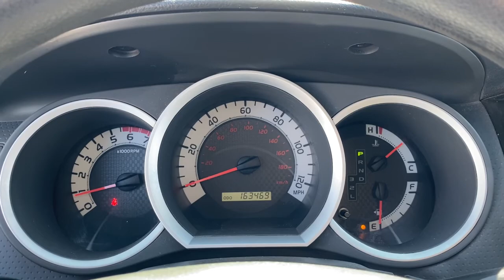2015 Toyota Tacoma Laredo, Alice, Hebbronville, Cotulla and Webb County, TX T211013A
Black  2015 Toyota Tacoma available in Laredo, Texas at Toyota of Laredo. Servicing the Alice, Hebbronville, Cotulla and Webb County, TX area.

Contact Powell Watson Motor Group today for information on dozens of vehicles like this 2015 Toyota Tacoma PreRunner. Drive home in your new pre-owned vehicle with the knowledge you're fully backed by the CARFAX Buyback Guarantee. You've found the one you've been looking for. Your dream car. The quintessential Toyota -- This Toyota Tacoma PreRunner speaks volumes about its owner, about uncompromising individuality, a passion for driving and standards far above the ordinary. More information about the 2015 Toyota Tacoma: Spanning the range from basic work truck to well-equipped off-road or sport truck, the Toyota Tacoma gives truck enthusiasts what they need or want, without having to get a full-size pickup. Compared to full-size trucks, the Tacoma is more maneuverable and can be parked in places a full-size truck never could. With the 4-cylinder engine, the Tacoma is one of the most fuel-efficient pickups available. In Pre-Runner or rugged off-road forms, it's a good-looking sport truck serving a specialized task. While the interiors of Tacoma models are not particularly luxurious, Toyota has equipped the trucks with the latest in sound systems and infotainment. This model sets itself apart with wide range of models, Gas mileage with 4-cylinder engine, affordability, and parking ease and maneuverability
Radio: Entune AM/FM/CD -inc: MP3/WMA playback capability, 6.1 touch-screen display, auxiliary audio jack, USB 2.0 port, iPod connectivity and control, Bluetooth hands-free phone capability, phone book access and music streaming,Fixed Antenna,Radio w/Seek-Scan, Clock, Speed Compensated Volume Control and Voice Activation,Black Rear Step Bumper,Black Front Bumper w/1 Tow Hook,Fixed Rear Window,Clearcoat Paint,Auto Off Aero-Composite Halogen Daytime Running Headlamps,Regular Composite Box Style,Tires: P245/75R16 AS,Argent Grille,LED Brakelights,Wheels: 16 x 7J+30 Style Steel,Fully Galvanized Steel Panels,Fixed Interval Wipers,Black Side Windows Trim, Black Front Windshield Trim and Black Rear Window Trim,Steel Spare Wheel,Black Door Handles,Light Tinted Glass,Reverse Opening Rear Doors,Front Windshield -inc: Sun Visor Strip,Full-Size Spare Tire Stored Underbody w/Crankdown,Black Fender Flares,Splash Guards,Black Manual Remote Side Mirrors w/Manual Folding,Integrated Storage,Tailgate Rear Cargo Access,Manual Air Conditioning,Fixed Rear Head Restraints,Delayed Accessory Power,Rear Cupholder,Front Cupholder,Glove Box,Day-Night Rearview Mirror,Power Door Locks,Jump Front Facing Fold-Up Cushion Rear Seat,Gauges -inc: Speedometer, Odometer, Engine Coolant Temp, Tachometer and Trip Odometer,Front Bucket Seats -inc: 4-way adjustable seats w/passenger-side fold-flat, active headrests, center console w/covered armrest and storage compartment,Manual Tilt/Telescoping Steering Column,Mini Overhead Console w/Storage, Rear Console w/Storage and 2 12V DC Power Outlets,Front Map Lights,Front Cigar Lighter(s),Fixed Rear Windows,Driver Foot Rest,Power 1st Row Windows w/Driver 1-Touch Down,Analog Display,Regular Dome Lighting,Passenger Visor Vanity Mirror,Interior Trim -inc: Metal-Look Interior Accents,2 12V DC Power Outlets,Full Carpet Floor Covering,Fabric Seat Trim,Instrument Panel Covered Bin, Driver / Passenger And Rear Door Bins and 2nd Row Underseat Storage,Cloth Door Trim Insert,Front Center Armrest,Full Cloth Headliner,Urethane Gear Shifter Material,Air Filtration,Driver Seat,Passenger Seat,Leaf Rear Suspension w/Leaf Springs,Transmission: 4-Speed Automatic w/ECT-i,Single Stainless Steel Exhaust,21.1 Gal. Fuel Tank,Hydraulic Power-Assist Speed-Sensing Steering,Engine: 2.7L I-4 DOHC 16-Valve -inc: cast iron block w/aluminum alloy head and VVT-i,4.100 Axle Ratio,Brake Actuated Limited Slip Differential,Gas-Pressurized Shock Absorbers,GVWR: 5,250 lbs,1 Skid Plate,Front Anti-Roll Bar,1440# Maximum Payload,Rear-Wheel Drive,Double Wishbone Front Suspension w/Coil Springs,Front Disc/Rear Drum Brakes w/4-Wheel ABS, Front Vented Discs, Brake Assist, Hill Descent Control and Hill Hold Control,65-Amp/Hr 582CCA Maintenance-Free Battery w/Run Down Protection,Outboard Front Lap And Shoulder Safety Belts -inc: Height Adjusters and Pretensioners,Dual Stage Driver And Passenger Front Airbags w/Passenger Off Switch,Electronic Stability Control (ESC),Curtain 1st And 2nd Row Airbags,Side Impact Beams,Airbag Occupancy Sensor,Dual Stage Driver And Passenger Seat-Mounted Side Airbags,Low Tire Pressure Warning,ABS And Driveline